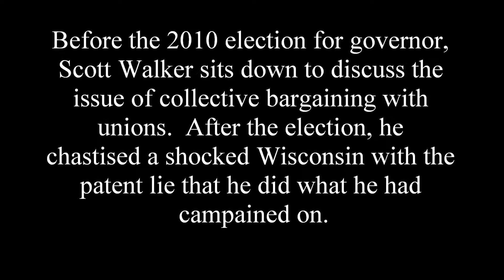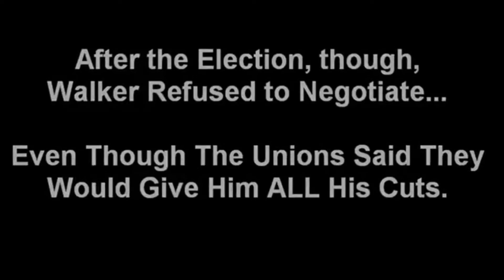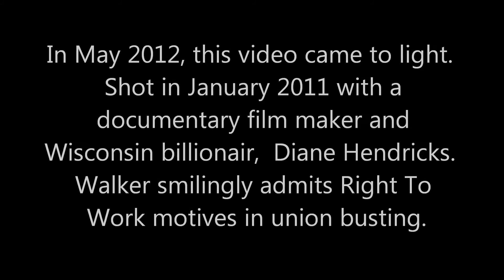Scott Walker..auctioned to the highest bidder.wmv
Scott Walker lies continually to the state of Wisconsin (and the House Government Reforms Committee) about his motives to end collective bargaining.